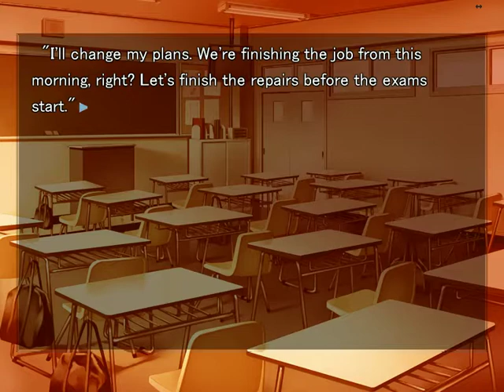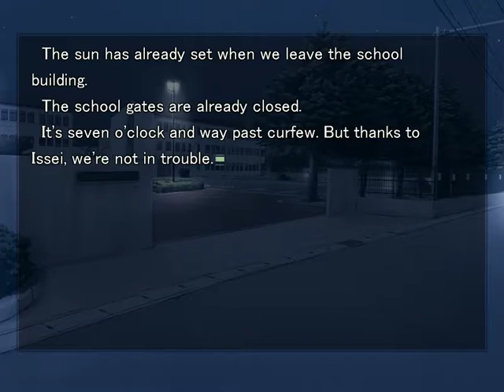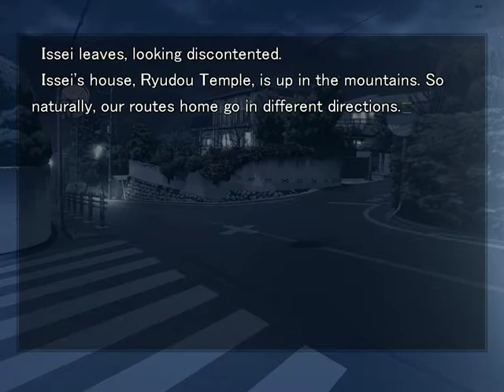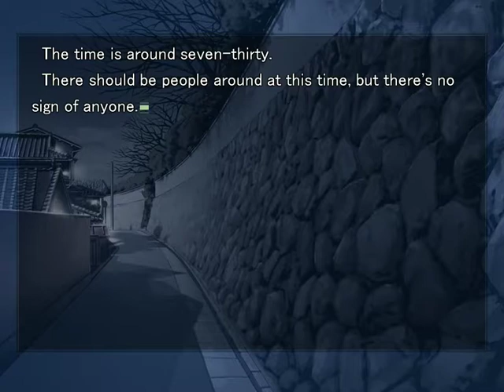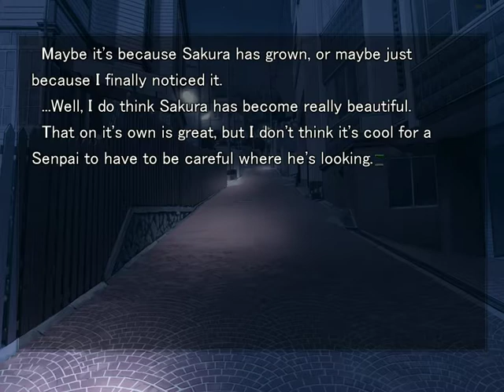Fate/Stay Night Visual Novel Episode 4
Hi I'm TheDaff

Here is the fourth installment of my play through of the Fate Stay Night visual novel.